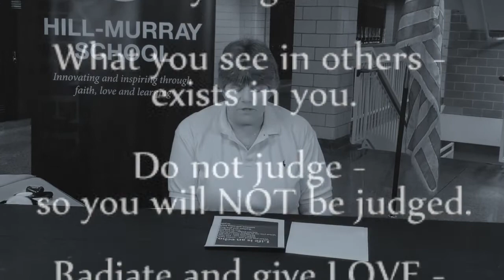Friday, May 1st, 2020 Morning Announcements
Principal Herman delivers the Online School Morning Announcements for Hill-Murray School on Friday, May 1st, 2020.